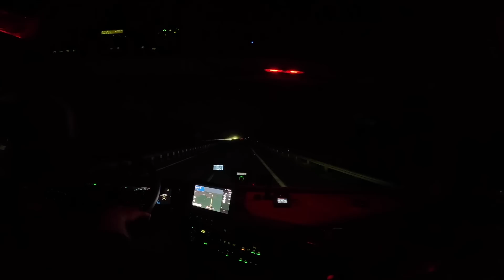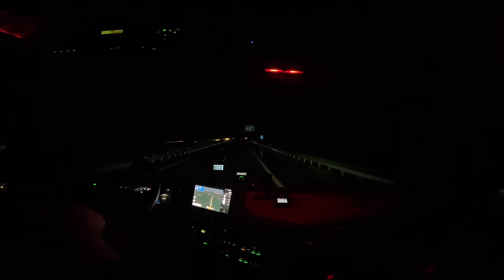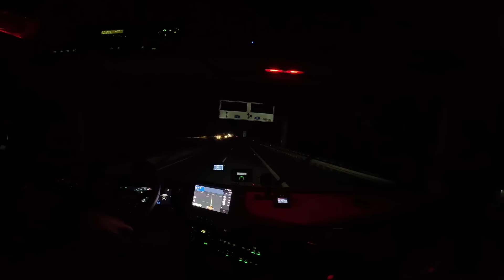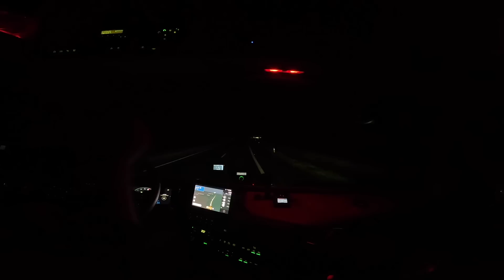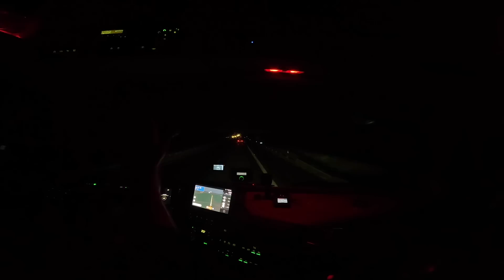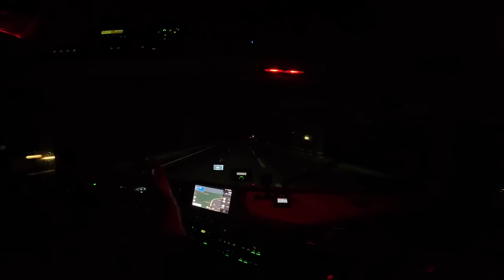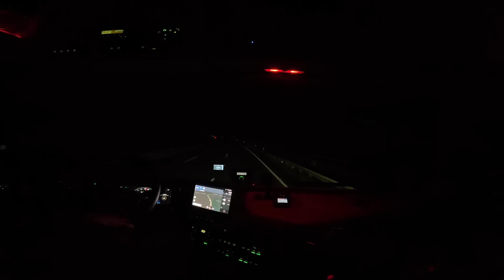Vállalkozás, Youtube értékelés, új cég, 2023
00:00 Bevezető. December 30.
00:23 Parkolnak a wabisok
00:52 A mai téma
02:16 Milyen érzés ilyenkor kamionozni?
03:55 ST22 Trans értékelése
07:00 Bővítem a céget? Lesz több kamion?
07:57 Az új cég. Befektető.
11:25 Mivel foglalkozik majd az új cég?
13:04 Újévi fogadalom
13:44 Közösségi finanszírozás?
14:17 2022 Youtube értékelés
17:23 Unalmas sokszor otthon...  Megoldás?
18:48 2023 videó tervek
22:11 10 éves a csatorna. betanító videók újra ?
23:33 Kamion bemutatók?
24:11 Alex közös videó?
25:05 Főzős videók?
25:50 Német Francia határ
26:40 Érdemes kamionos jogsít csináltatni?